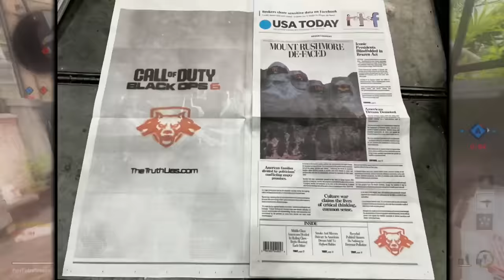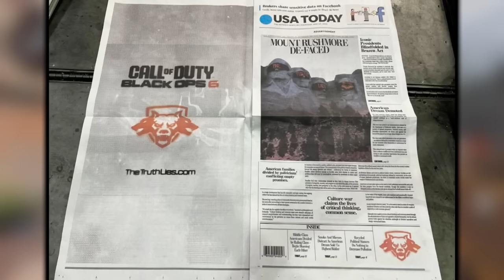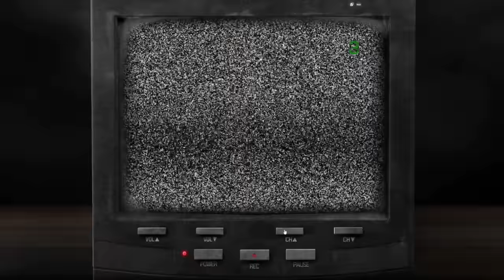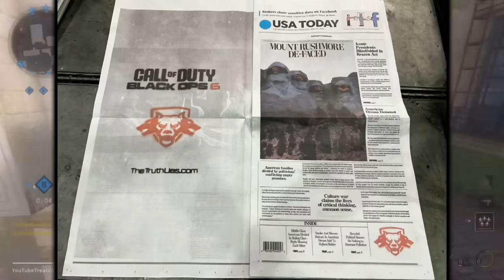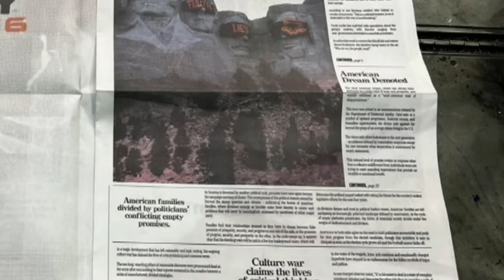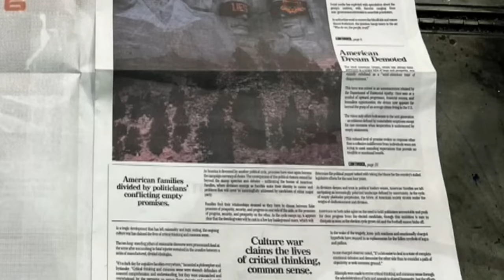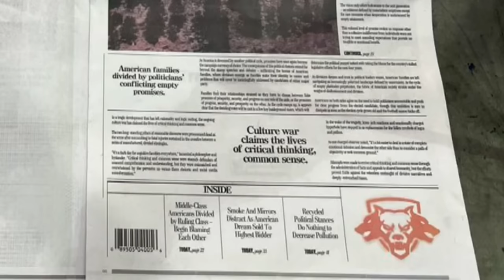BLACK OPS 6 ha sido OFICIALMENTE REVELADO | PRIMERAS IMÁGENES y FILTRACIONES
BLACK OPS 6 ha sido OFICIALMENTE REVELADO por TREYARCH por medio de múltiples FILTRACIONES e INFORMACIONES. Vamos a repasar TODA la información que tenemos sobre el CALL OF DUTY 2024.

🎬BLACK OPS 2 NO es el MEJOR CALL OF DUTY | Mis OPINIONES IMPOPULARES de la SAGA COD

🎶MÚSICA UTILIZADA EN ESTE VÍDEO 🎶:
- Spektrem - Shine